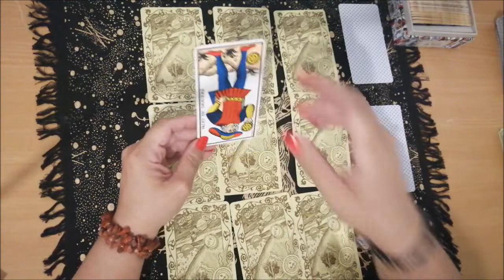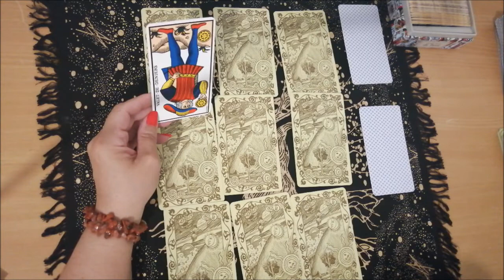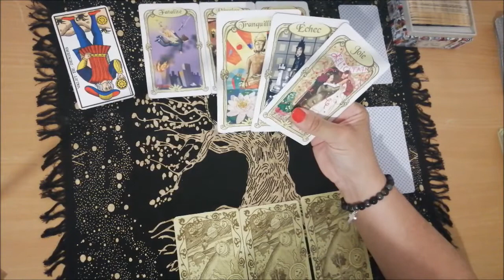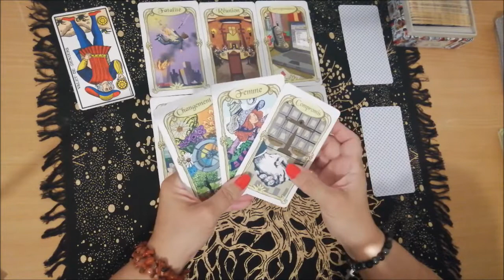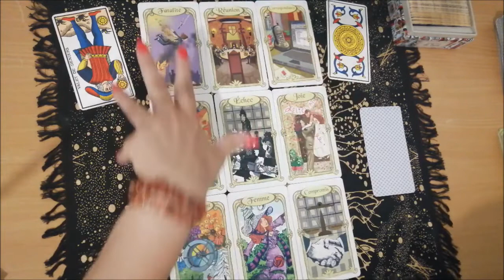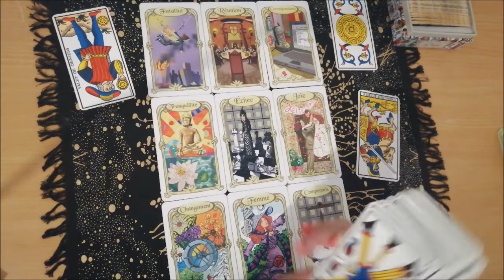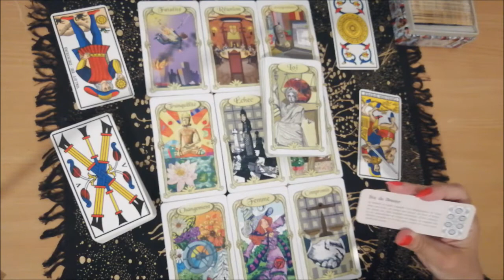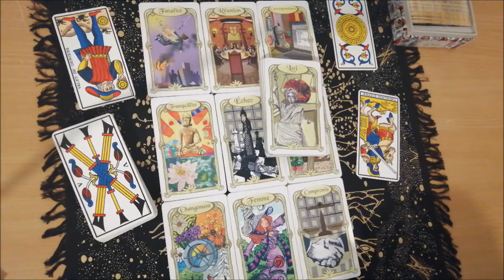♑Capricorno dal 15 al 30 Giugno 2022 - Rossella💚(la magie du cœur1)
💜Bonjour  et bienvenus sur ma chaine, je vous propose mes services et mon aide , avec les arts divinatoires(tarot,oracle, pendule , je vous aide aussi au développement spirituel et personnel, magnétisme)💜
📃 Me rejoindre sur mes pages :📃